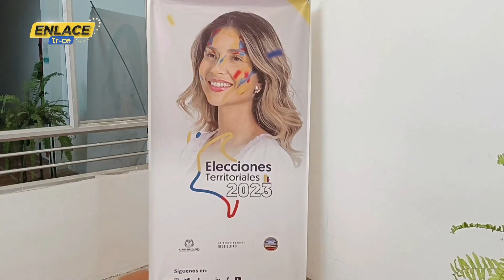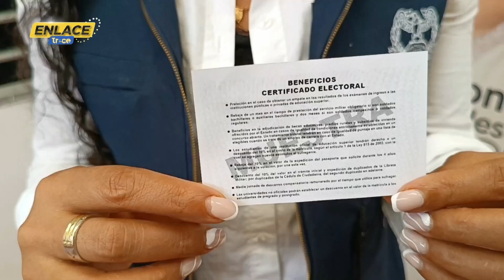Elecciones Territoriales: Enlace Trece Responde tus Inquietudes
🟠📺EnlaceTrece | Estamos en la recta final para las elecciones territoriales y Enlace Trece sigue resolviendo tus inquietudes. En este video, nos enfocamos en Mocoa, la capital de Putumayo. Únete a nosotros mientras desglosamos los comicios y respondemos a tus preguntas.

 Elecciones territoriales Mocoa, Enlace Trece elecciones, Preguntas elecciones Mocoa, Comicios Putumayo Enlace Trece, Resolviendo inquietudes elecciones Mocoa